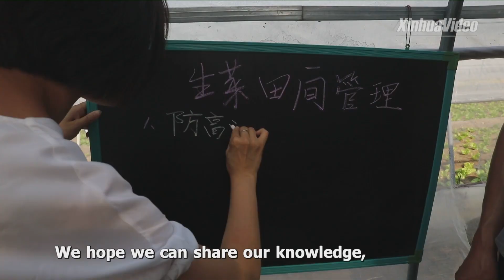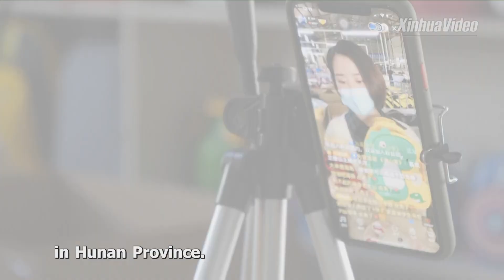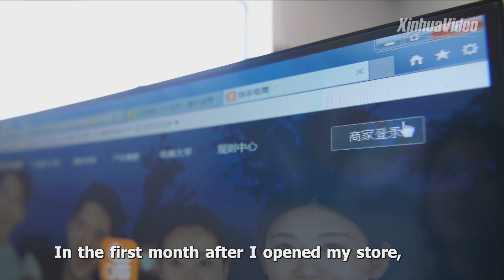2020, a path out of poverty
China has removed its remaining 52 counties from the poverty list as scheduled this year, despite the unprecedented impact brought about by the COVID-19 epidemic.